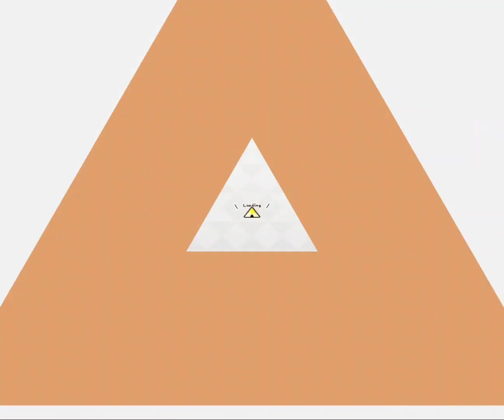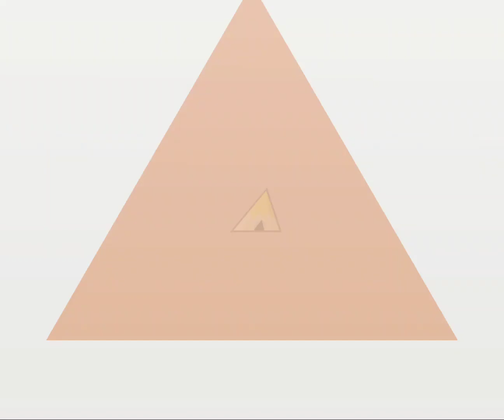Laid Back Camp All In One - Costume Gacha (Nadeshiko Rerolls)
this game finally released and im a HUGE HUGE fan of the franchise and series. so here i am torturing myself rerolling to get nadeshiko 3* in her og outfit from the anime. i cant check anything since its a free tutorial summon but the rates are so bad. im stuck in reroll ;_;. i absolutely love the game and style and how they incorporated anime scenes and music. such a fun game for fans, not sure how long itll last me tho since im still playing MM and higan lol